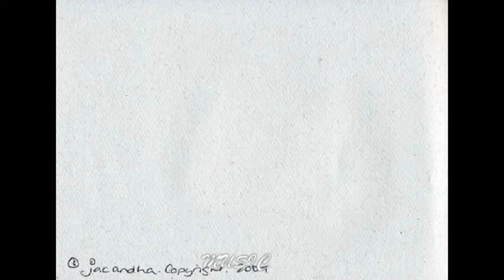Jack and Harry - Happy Fathers Day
Fee produced this wonderful booklet for me for Fathers Day 2009.
Set to the music of our friend Adam Richards